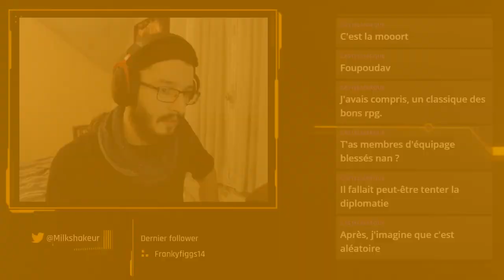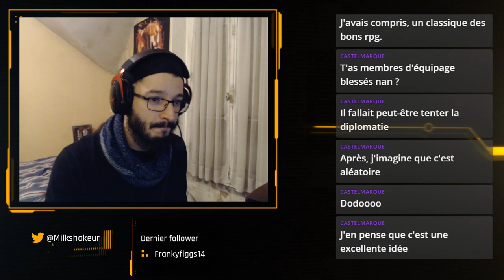FTL #1 - Les aventures du Milky Way !